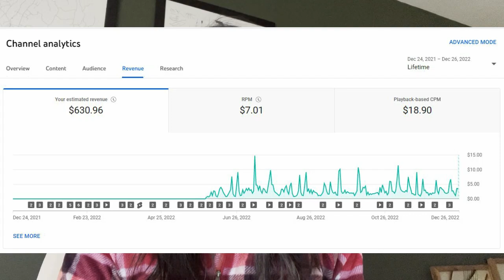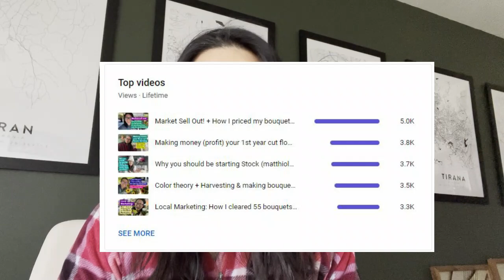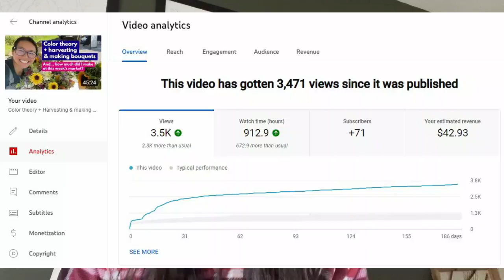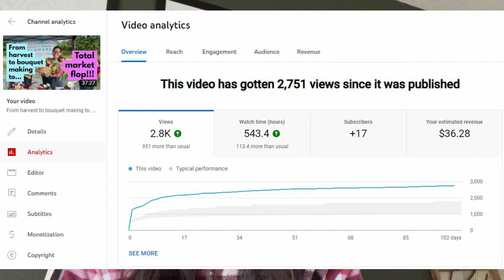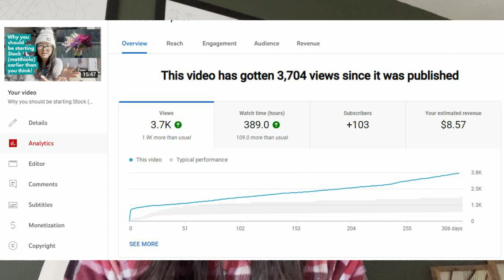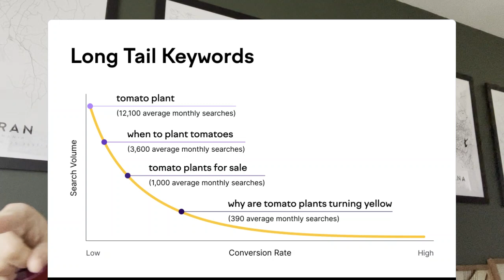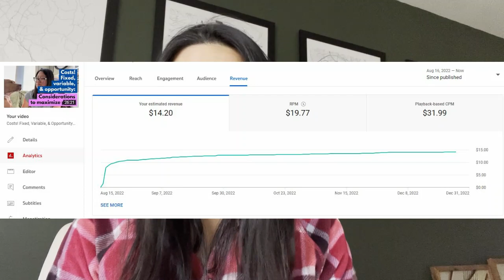How much Youtube paid me in my 1st year + 2022 monetization & analytics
I started my Youtube channel on a whim a year ago to chronicle my flower farm journey after recognizing a gap in content that focused on the business side of flower farming. A year later, I review my progress and how much I made. In this video, I cover:

• Youtube 101 Monetization
• My strategy
• When did I monetize
• How much I made
• What videos did well - surprises
• Why it’s not just about the views